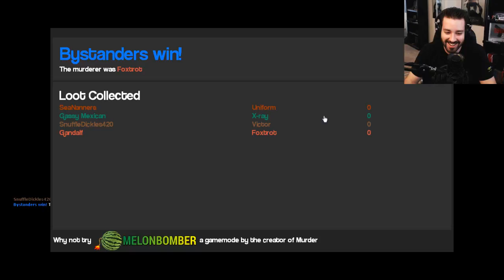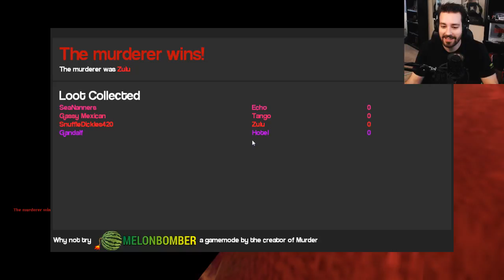Murderous Jellyfish! (Gmod Murder #55)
While trying hard to not get murdered and seeking refuge, I end up trapped with some...not so friendly jellyfish. Enjoy! ;D